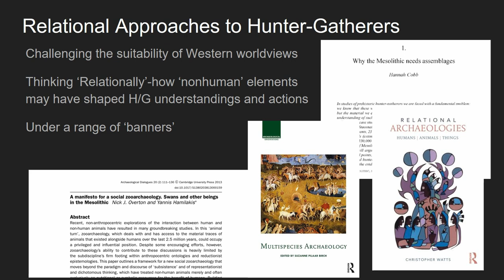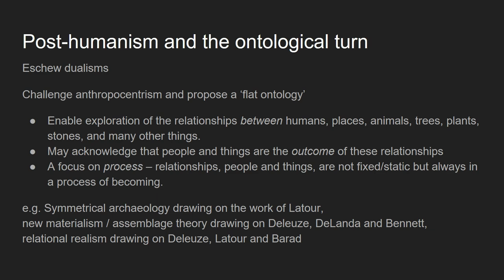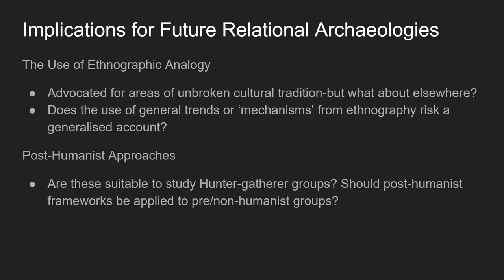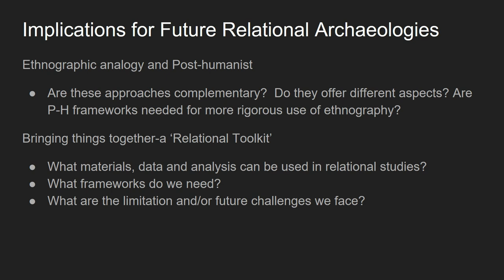Introduction: A Relational Retrospective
In  the past decade, archaeological studies of hunter-gatherers have increasingly challenged the applicability of modern Western worldviews within interpretive frameworks,  and  examined the role interactions and relationships with ‘nonhuman’ elements of their worlds may have played in structuring daily life. Studies have examined the potentially active roles animals, plants, landscape, materials and objects  may  have  had  in  in  hunter-gatherer  lives,  and  how  meaningful  relationships  with  specific ‘nonhuman’ agents  had  the  potential to greatly shape  human  actions,  and  the  archaeological  record. However, these studies have emerged under a number of different banners, including Anthrozoology, Symmetrical  Archaeology,  Relational  Ecology,  Social  Zooarchaeology,  Multispecies  Archaeologies and Relational Archaeologies. This introduction will review these approaches, before turning to consider the potential for established a united banner under which hunter-gatherer interactions with nonhuman elements of their world can be examined through a ‘relational toolkit’, and some of the challenges such a project may face.

Amy Gray Jones (University  of  Chester), Nick Overton (University  of Manchester) and Barry Taylor (University of Chester)

Session: Relational Approaches to Past Hunter-Gatherer Worlds